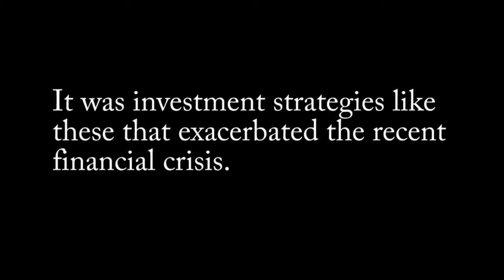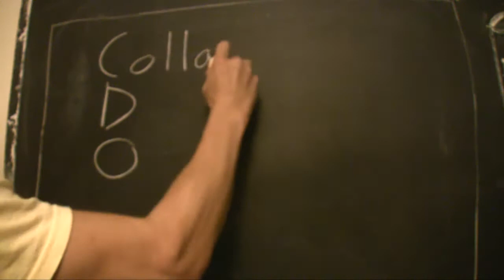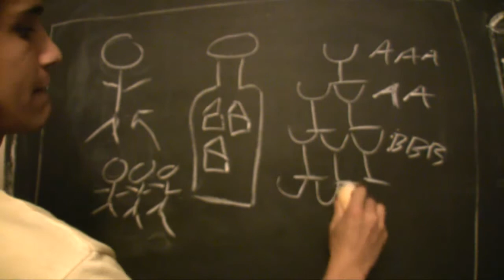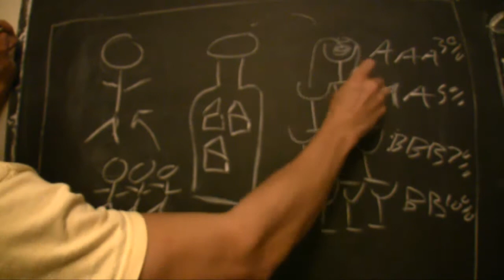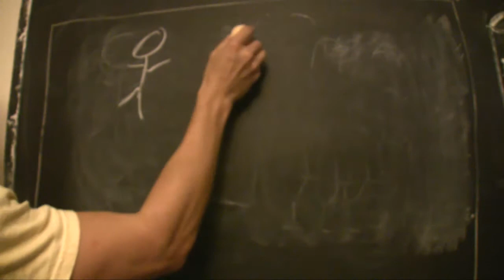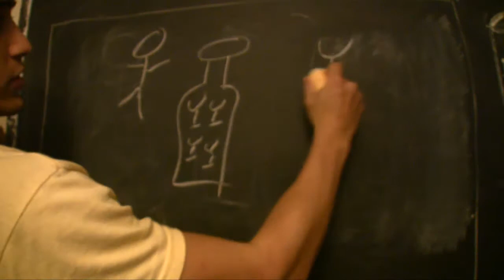Dinky's Derivative Disco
An explanation of the events and mindset that led up to the late 2000's financial crisis. Very appreciative of American Public Media's explanation of CDOs. Their explanation is referenced in Dinky's Derivative Disco.